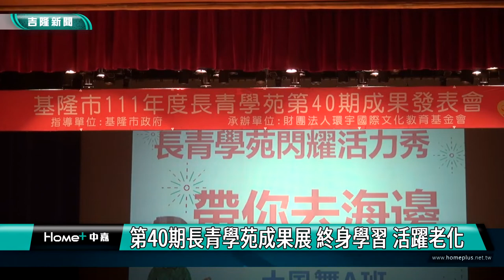新聞 基隆|基隆市政府社會處長青學苑|退休銀髮族|學習|成果發表會|第40期長青學苑成果展 終身學習活躍老化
第40期長青學苑成果展 終身學習活躍老化

(中嘉吉隆新聞記者吳俊松/台北報導)由基隆市政府社會處主辦，環宇國際文化教育基金會承辦的第40期長青學苑成果展，在文化中心演藝廳舉行，由土風舞班以及國際標準舞班等共同展演，現場也特地表揚各班專業老師的教導以及班長們服務的辛苦！讓學員們可以終身學習、活躍老化、延緩老化的情況！
在文化中心大舞台上展現平日練習土風舞的成果，不僅僅女士們跳得好，男士們也扭的漂亮！更舞出健康和朝氣，延緩老化！

由基隆市政府社會處主辦，環宇國際文化教育基金會承辦的第40期長青學苑成果展，在文化中心演藝廳舉行，由土風舞班以及國際標準舞班等12個各類科班級共同展演，讓學員們可以展現終身學習、活躍老化的成果！

不讓土風舞班專美於前，國際標準舞班，一對對的搭檔更是跳出銀髮族的活力和閃耀！

現場也特地表揚各班老師的專業教導以及班長們服務的辛苦！

今年度長青學苑總共有52班將近1300人，其中超過90歲的學員總共有8位，而在文化中心動態成果展現場則是湧入七百位左右的學員共襄盛舉，除了有動態的展演，長青學苑靜態的書畫展也在基隆市政府一二樓的藝廊展出，展期到12月30日為止，歡迎市民朋友一起到市政府的文化藝廊參觀，細細品味觀賞長青學苑學員們的作品！